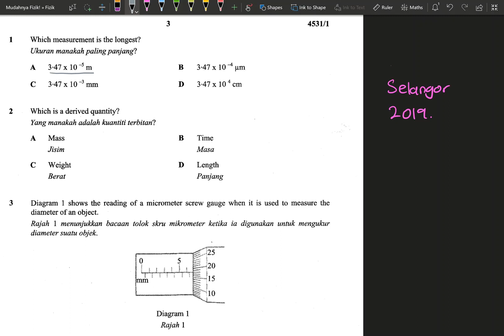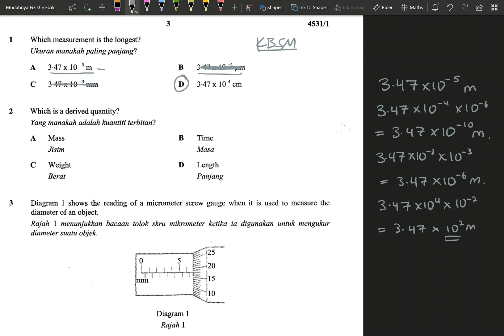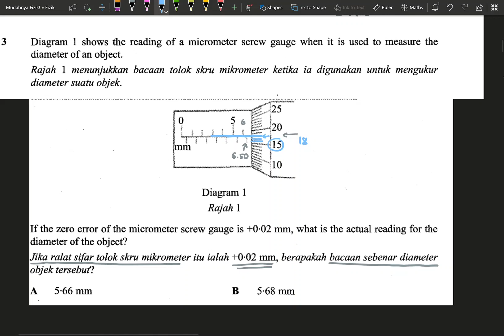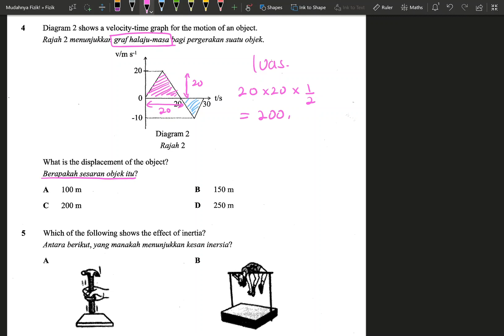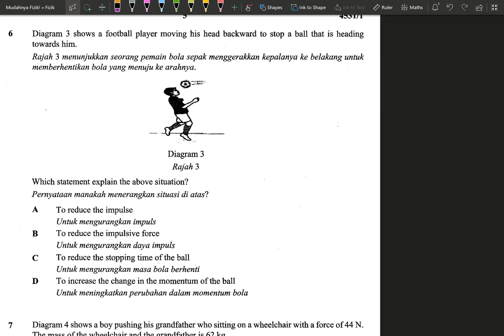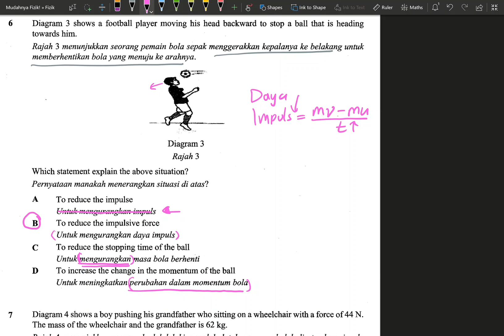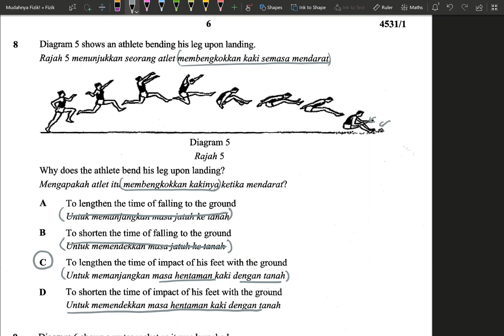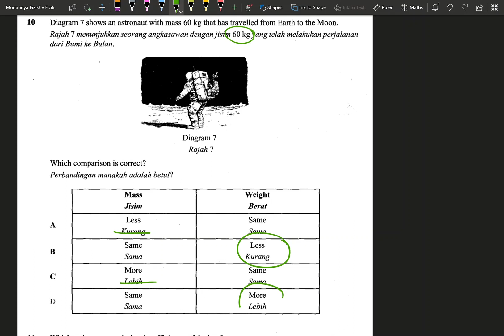Percubaan SPM Fizik: Selangor 2019 Kertas 1 Soalan 1-10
Waktu soalan:
0:20 Soalan 1
2:28 Soalan 2
3:23 Soalan 3
5:25 Soalan 4
7:23 Soalan 5
8:37 Soalan 6
10:04 Soalan 7
10:56 Soalan 8
12:11 Soalan 9
13:30 Soalan 10